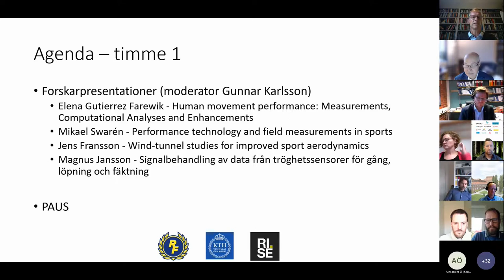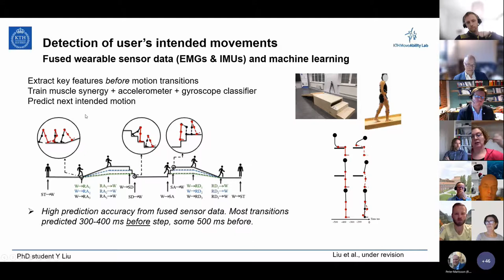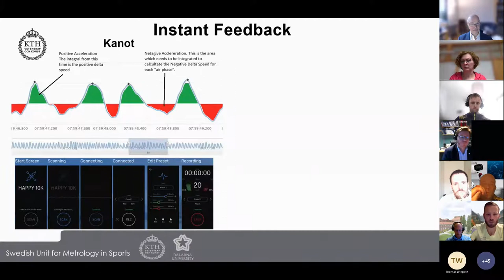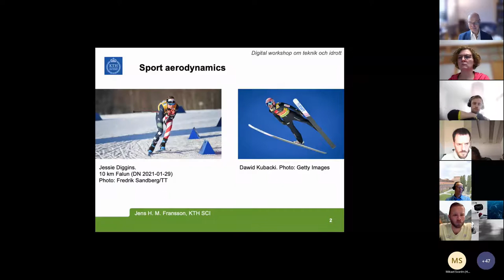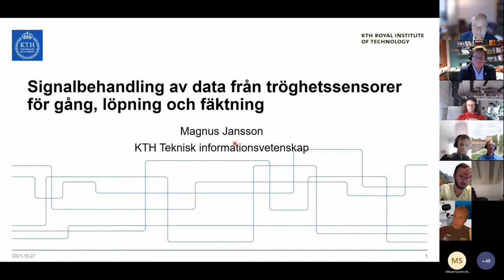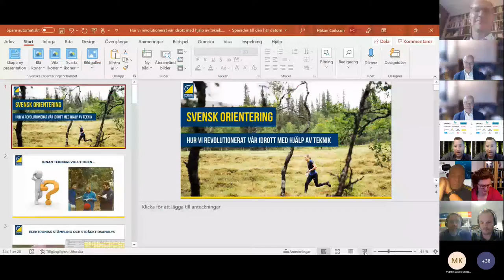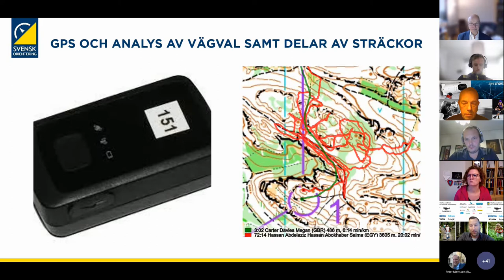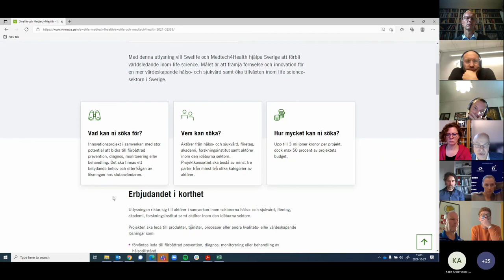Teknik och idrott workshop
Workshop genomförd som samarbete mellan RF, KTH och Rise 27 oktober 2021.